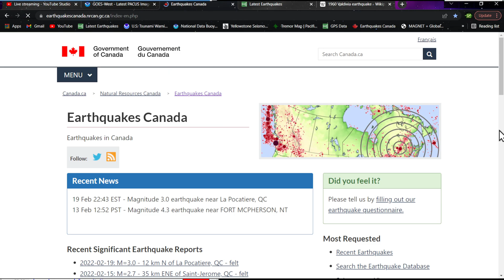5.5 Earthquake Columbia region... West coast earthquake update.. Wednesday morning 2/23/2022